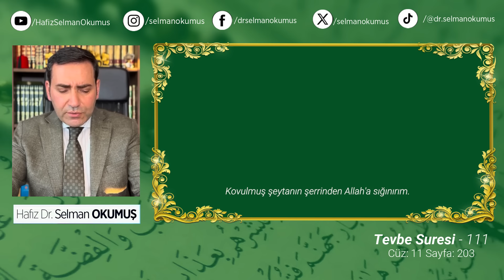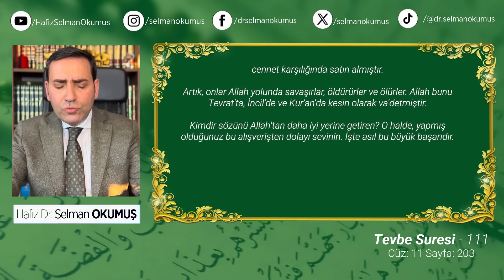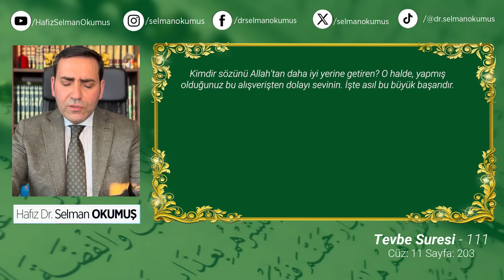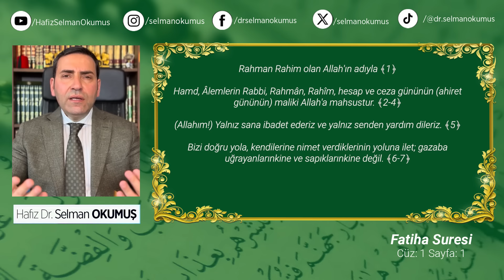Allah başımıza taş yağdırmaz inşallah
“Cuma Sohbetleri” Dünya Kur’an Okuma Birincisi Hafız Dr. Selman Okumuş hocamızın kendine has üslubuyla her hafta yeni bölümleriyle YouTube kanalımızda yayınlanmaya devam ediyor… Selman Hoca sizleri her cuma saat 12’de yepyeni konularımızla yeni bölümümüzü izlemeye davet ediyor.